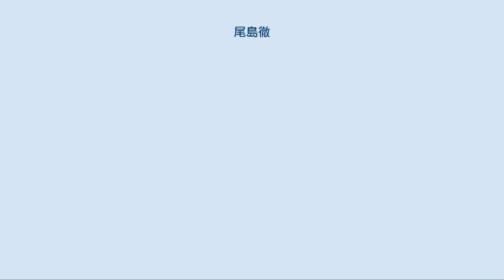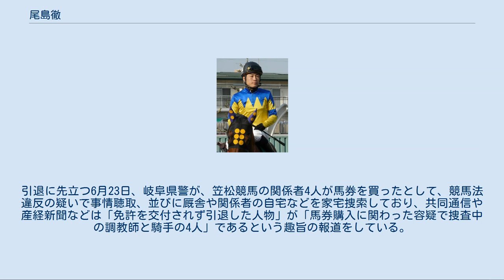尾島徹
尾島 徹（おじま とおる、1984年3月23日 -）は、地方競馬の笠松競馬場所属の元調教師、元騎手である。
地方競馬教養センター長期騎手課程第73期生。
 2001年3月31日付けで地方競馬騎手免許を取得。
同年4月1日第1回笠松競馬1日目第4競走BC組条件戦3番人気ダイワコマンダーで初騎乗（9頭立て5着）。
同年4月25日第2回笠松競馬3日目第3競走3歳組条件戦を9番人気カメラメセンで優勝し、11戦目で初勝利 (10頭立て) 。
 2002年10月15日第17回全日本新人王争覇戦出場（12人中9位）。
 2004年4月9日第1回笠松競馬5日目第5競走サラ系B19組条件戦を1番人気マルタカウランで優勝（10頭立て）し、地方競馬通算100勝達成。
 2005年4月30日第3回京都競馬3日目第6競走3歳500万下で10番人気マルヨサンデーに騎乗し、中央競馬初騎乗（11頭立て7着）。
同年8月19日第8回笠松競馬5日目第9競走第34回くろゆり賞を7番人気オグリスキーで優勝し、重賞初制覇（10頭立て）。
 2006年5月31日第4回笠松競馬3日目第1競走サラ系3歳9組条件戦を1番人気アウヂョンで優勝（9頭立て）し、地方競馬通算200勝達成。
同年10月22日第9回盛岡競馬5日目第31回報知新聞杯ウイナーカップを3番人気オグリホットで優勝し、他場での重賞初制覇（14頭立て）。
翌10月23日から11月12日まで騎乗技術の向上を目的として中央競馬・岩戸孝樹厩舎で研修を行った。
 2007年6月8日第6回名古屋競馬4日目第12競走第37回東海ダービーを4番人気マルヨフェニックスで優勝した（12頭立て）。
また、同馬とのコンビで同年8月15日第8回大井競馬4日目第9競走第41回黒潮盃に出走し、9番人気の低評価を覆して快勝した（15頭立て）。
同年9月13日第10回笠松競馬3日目第9競走サラ系C2組選抜戦をキャプテンハートで優勝（8頭立て2番人気）し、地方競馬通算300勝達成。
 2008年1月8日第17回笠松競馬2日目第3競走において個人協賛により尾島徹騎手結婚記念3歳4組条件戦が施行され、マディスンスクエアに騎乗し2着だった（9頭立て3番人気）。
同年7月7日第6回福山競馬3日目第9競走に実施された福山競馬場初の地方競馬全国交流競走オッズパークグランプリ2008で8番人気マルヨスポットに騎乗し、レコードタイムで優勝した（9頭立て）。
同年11月28日第14回笠松競馬5日目第4競走いろり火特別（サラ系A2組）をフィンマックールで優勝（6頭立て4番人気）し、地方競馬通算400勝達成。
 2009年6月23日には騎乗機会4連続勝利を達成した。
同年7月16日第6回園田競馬3日目第11競走オッズパークグランプリ2009に3番人気マルヨフェニックスで出走、返し馬の際放馬するアクシデントがあったがそれを克服し優勝した（11頭立て）。
同年11月11日第13回笠松競馬3日目第8競走サラ系B8組条件戦を2番人気フジノアサハタで優勝（10頭立て）し、地方競馬通算500勝達成。
 2009年、549戦107勝で初めて笠松のリーディングジョッキーとなる。
 2015年、平成27年度第1回調教師免許試験に合格し、8月1日付けで調教師に転身するとともに同日厩舎を開業、9月18日笠松競馬第2競走を管理馬カティサンダが制し、開業初勝利をあげた。
 2020年8月1日に引退した。
引退に先立つ6月23日、岐阜県警が、笠松競馬の関係者4人が馬券を買ったとして、競馬法違反の疑いで事情聴取、並びに厩舎や関係者の自宅などを家宅捜索しており、共同通信や産経新聞などは「免許を交付されず引退した人物」が「馬券購入に関わった容疑で捜査中の調教師と騎手の4人」であるという趣旨の報道をしている。
 引退後はYouTubeやTwitterで活動している。